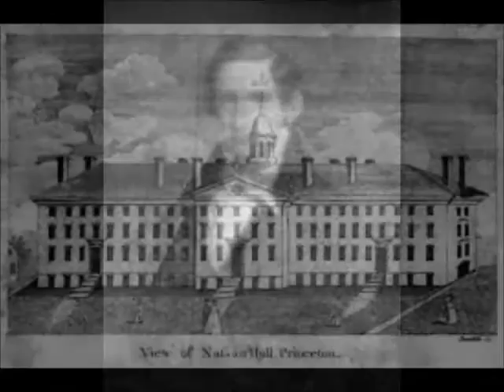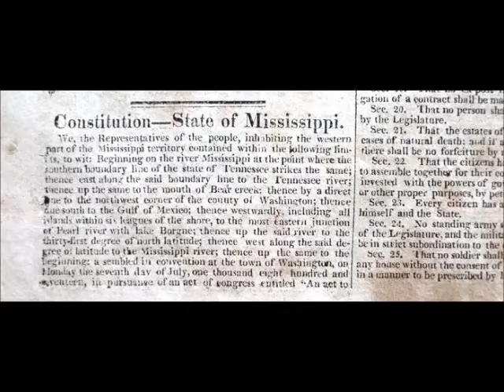Sep 15 Our First Native Governor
Pat Brandon Dale presents today's Natchez History Minute about Gov. Gerard Chittocque Brandon, the first Mississippi native governor of the state.  Born on this day, Sept. 15 in 1788, Brandon would hold the distinction of serving as governor longer than anyone prior to the Civil War.